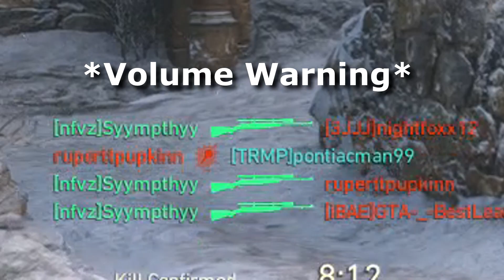INSANE ENFIELD BANGER! (WWII HIGHLIGHTS)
▶ LET'S SMASH 80 LIKES FOR THAT INSANE ENFIELD BANGER! ツ

▶ Want A Free, No Risk YouTube Partnership? ツ